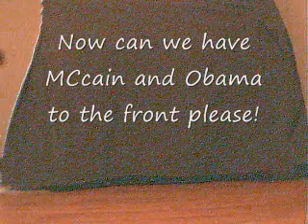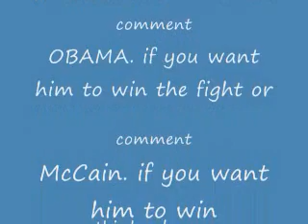Robots For President!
This is robots for president starring jazz as obama and bone crusher as mccain. comment OBAMA if you want him to win or McCain if you want him to win!